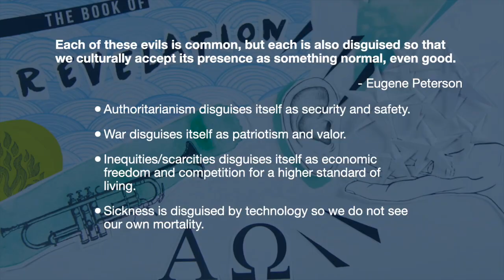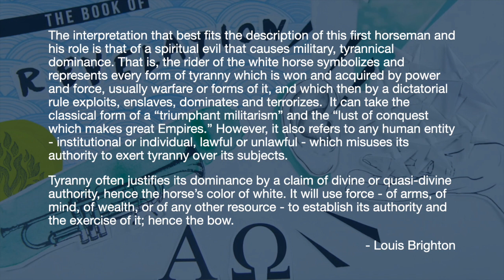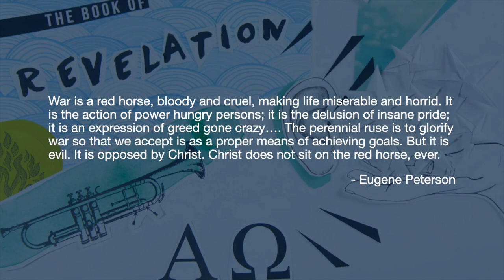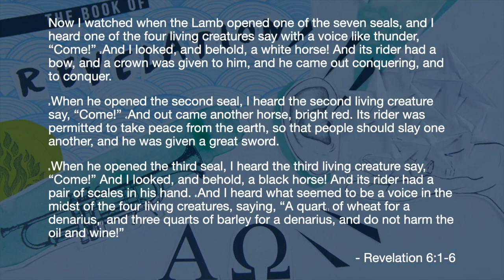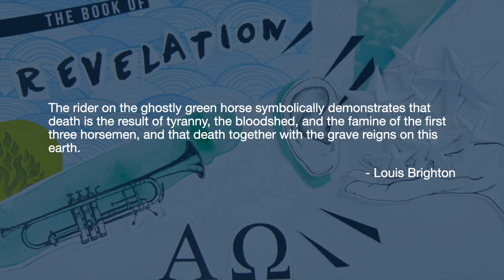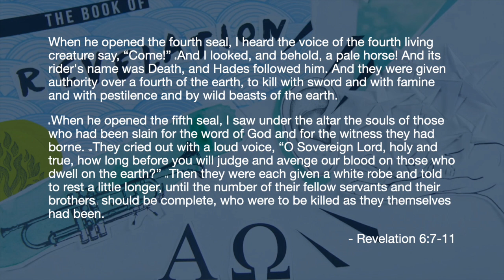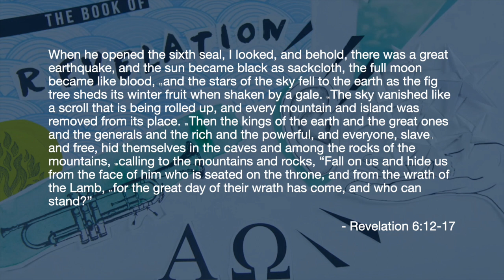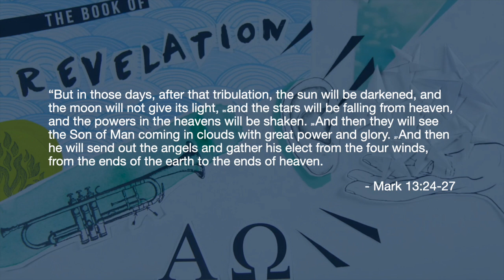Revelation Study - Week 9